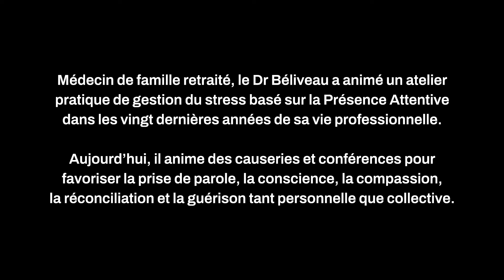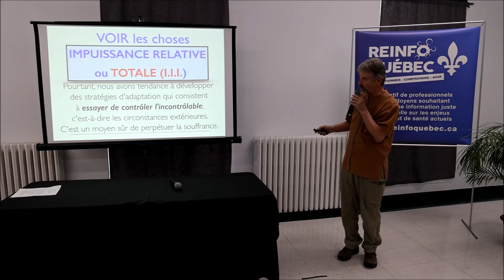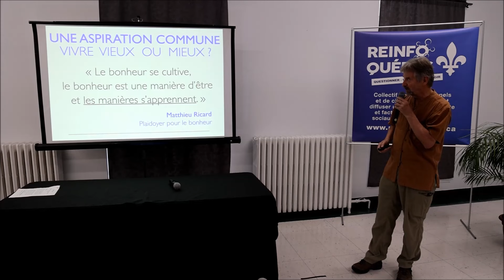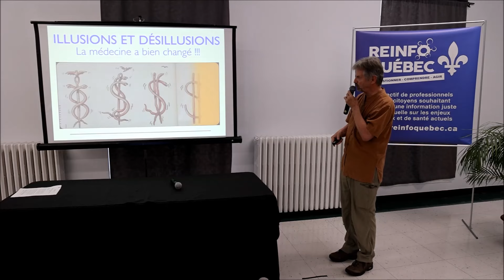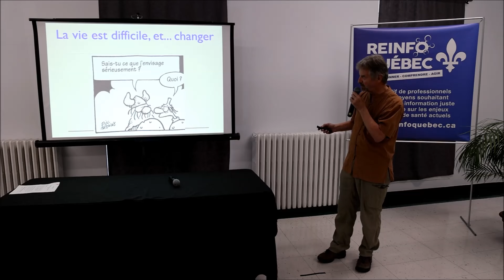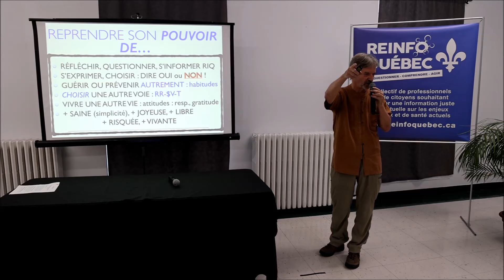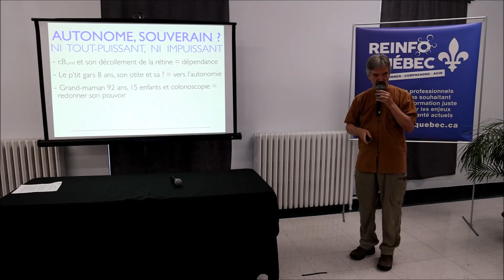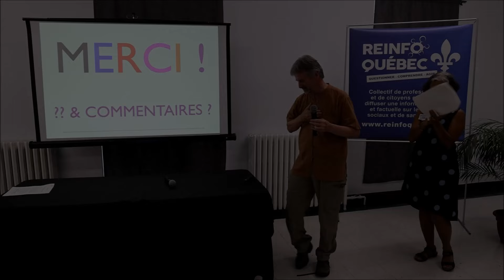Comment reprendre son pouvoir personnel?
Comment se sortir de nos conditionnements face à la médecine et aux institutions? De notre tendance à remettre notre pouvoir entre les mains de quelque chose d’extérieur à nous? Pour gagner en autonomie et recouvrer notre pouvoir, il faut d’abord s’arrêter puis ressentir, comprendre, réfléchir pour finalement être en mesure d’agir de façon souveraine, individuellement et collectivement.